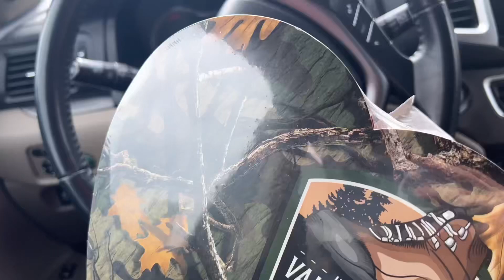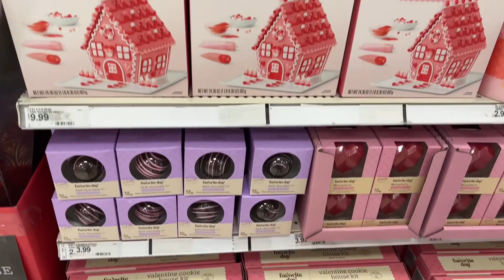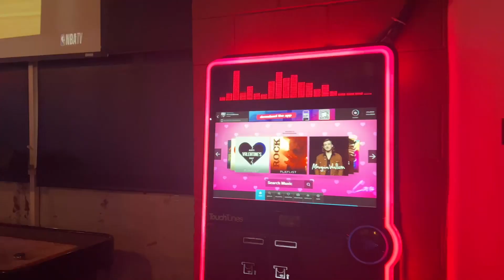Valentine’s Day!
Oi pessoal, esse vídeo é sobre o Valentine’s Day aqui nos EUA que é o Dia do Amor! Assistam até o final e comentem no vídeo se vocês gostaram😘❤️